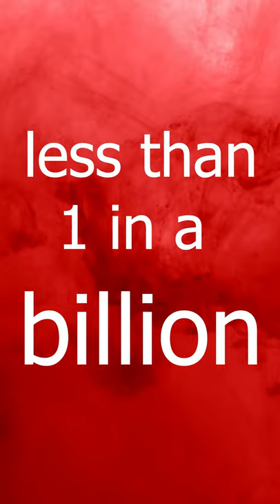rarest blood type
There are eight common blood types, keyword here is 'common'. There are actually millions of blood types- the rarest one is RhNull, also known as golden blood.
*CORRECTION: it should be 5 in a billion (or 1 in 200 million) NOT 1 in a billion

Written by Mark, narrated & edited by April
sources:
+ Qureshi, A. et. al. (2010). Rhnull: a rare blood group phenotype, JMPA
+ Penny Bailey, October 20, 2014. 'The man with the golden blood',
+Daniel A. Gross, June 5, 2014. 'Your Blood Type is a Lot More Complicated Than You Think'

funded by UPMC Hillman Academy & NCI R25 YES
Any opinions, findings, and conclusions or recommendations expressed in this material are those of the authors and do not necessarily reflect the views of the National Science Foundation, National Institutes of Health or UPMC.